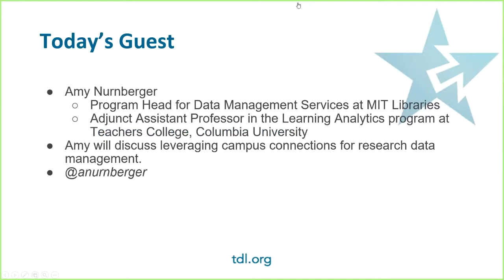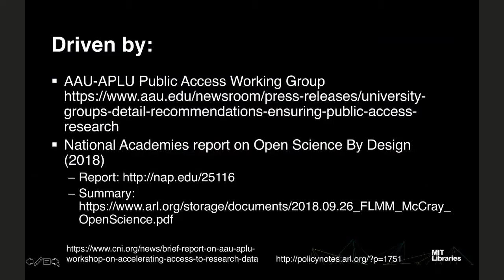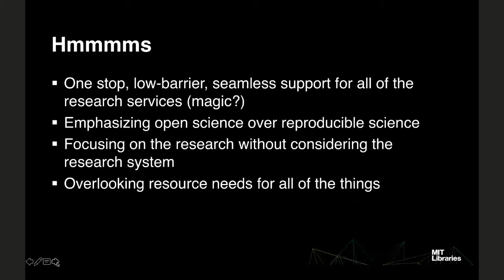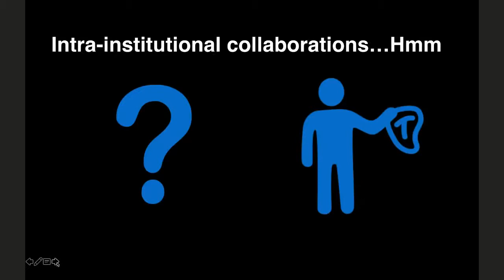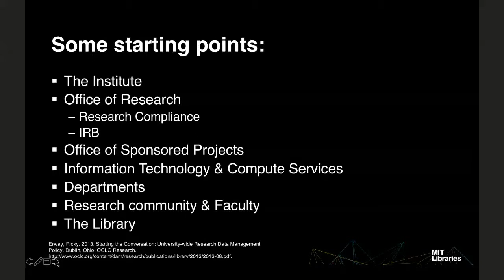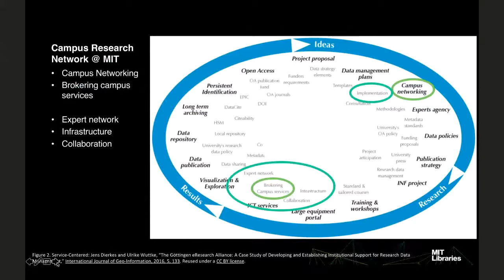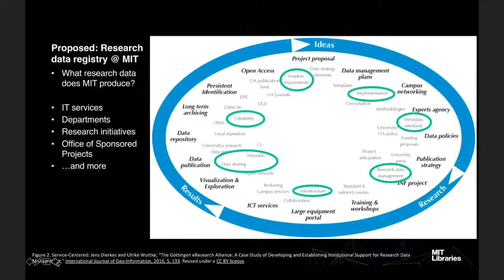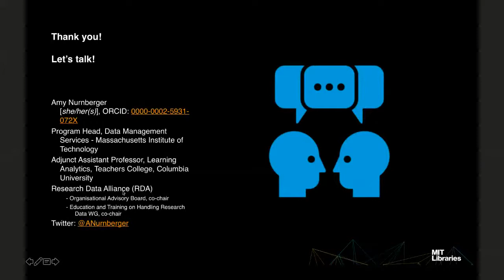Topics in Research Data Management #4: Amy Nurnberger, MIT